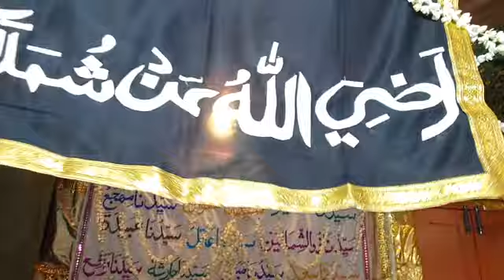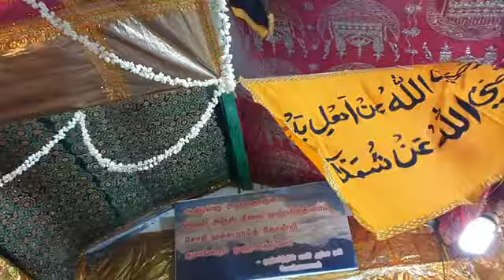SHUHADAHAL BADRIYEEN 1439 UROOS MUBARAK 2